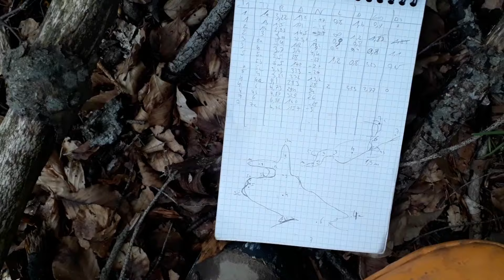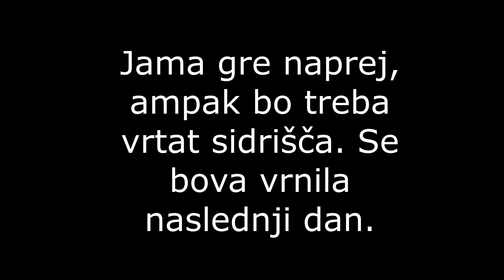Prvomajska jamarija 02. in 03. 05. 2024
Tokrat pa na Kočevskem v 4 novih jamah :)